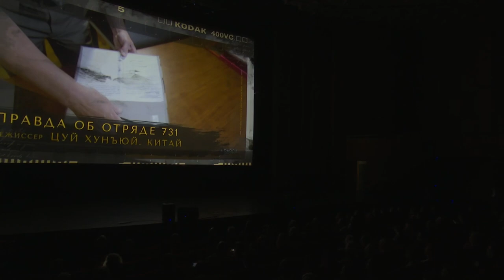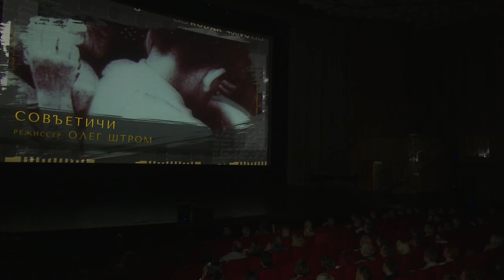Кинофестиваль «День победы»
Фильмы о событиях в Донбассе, а также формат музыкальных видеоклипов - главные особенности программы в этом году. В Одинцово прошла пресс-конференция кинофестиваля «День победы». О том, что еще увидят зрители на показах - расскажем в сюжете